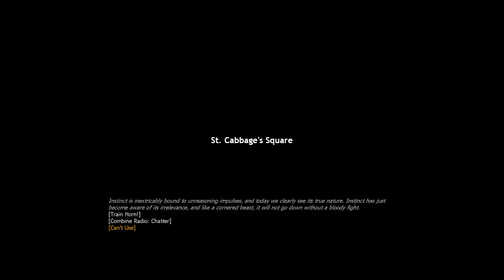St Cabbage’s Square - Eye Candy – Map Labs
-===[Creator information]===-
St. Cabbage’s Square by Steven Cabbage
-===[Description]===-
This video is intended to be viewed by people that are unable/willing to play through the map on their own. If you are able to, please play the map instead of watching the video, thank you!